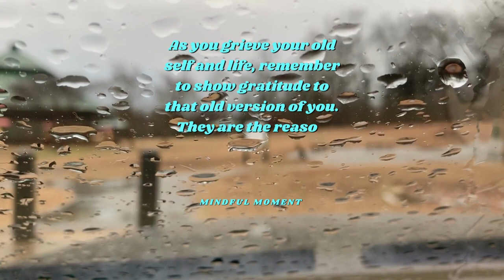Life Lately: Let's Talk, Vibe/Art Sesh, Planting Bell Pepper Seeds and more!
Hey y'all! I'm trying to get back on track with posting, so here's a vlog from the beginning of the year, featuring a car talk, working on art, and other moments from my life.